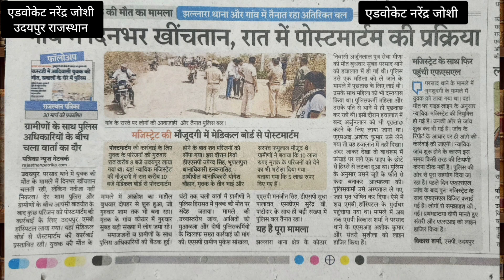पुलिस थानों में हो रहीं लगातार घटनाएं, जरूरी नहीं पुलिस ही गलत पर क्यूँ नहीं CCTV थानों मे